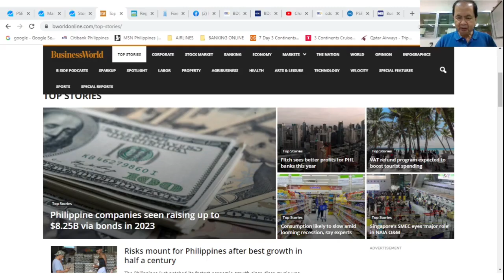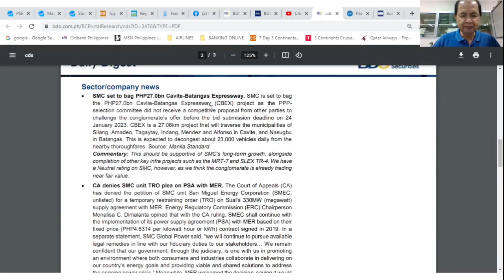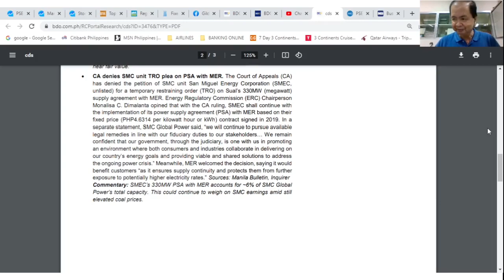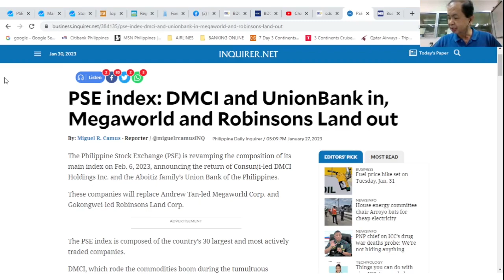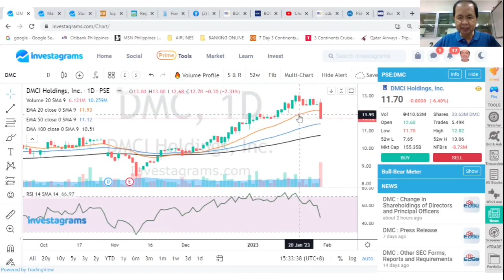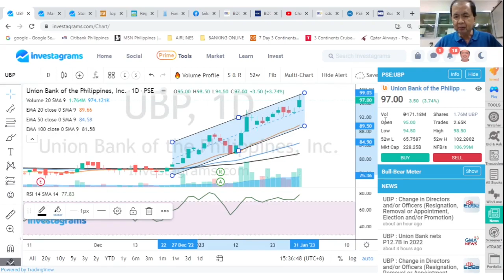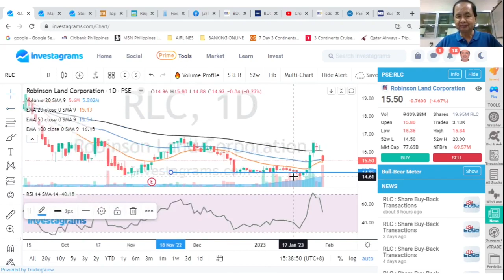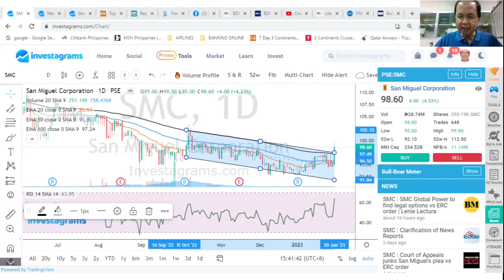THE STOCK MARKET TODAY: 30 JAN 2023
30 JAN 2023: THE PHILIPPINE COMPOSITE INDEX tumbled 81.19 points or 1.15% to close at 6970.97 as the CA denies SMC unit TRO plea on PSA with MER. Plus, basic tech analysis of the most active stocks:  DMC UPB MEG RLC MER and SMC.
Links
1. TIME Magazine September 24, 1979 issue: Powder Keg of the Pacific